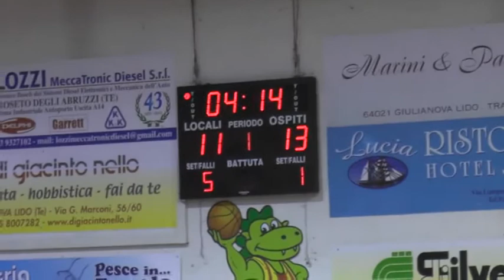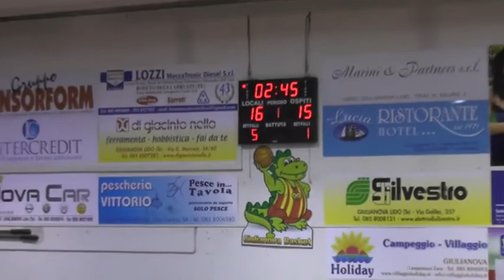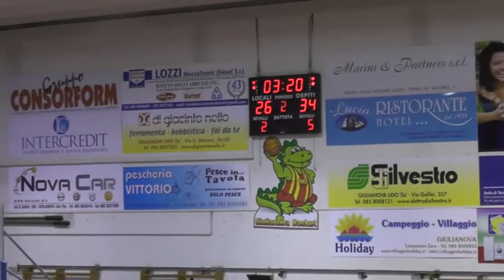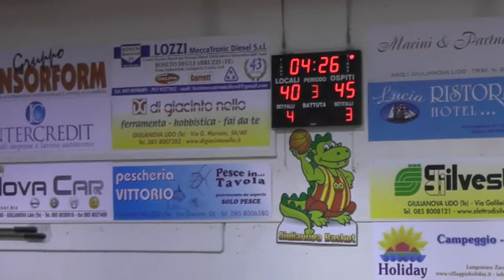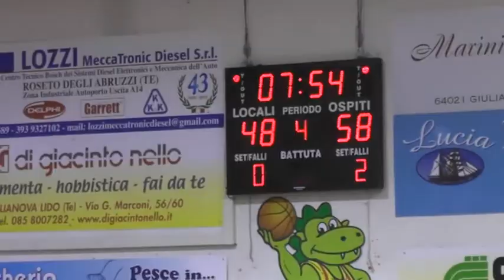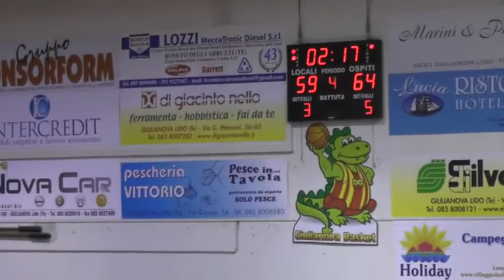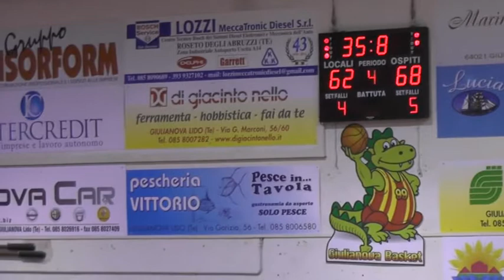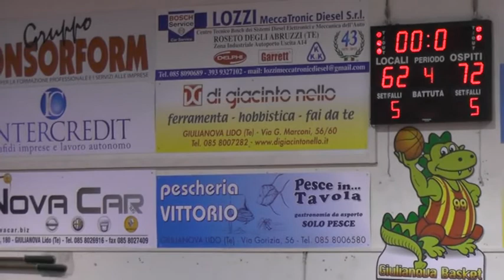2014#12#06#PALL GIULIANOVA#ASD LUISS#Campionato#10 giulianova14 b